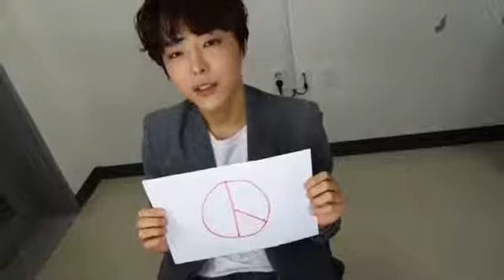20170501 박시환 제19대 대통령 선거 투표 독려 영상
출처 : totalset_parksihwan